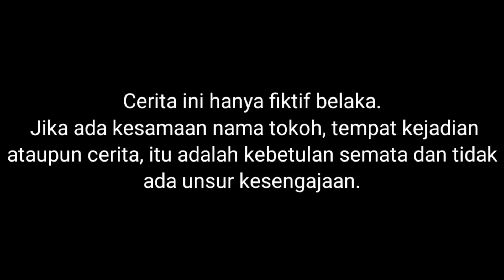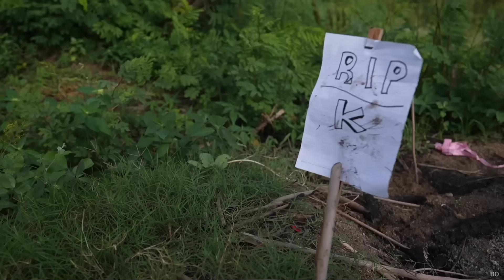KUBURAN KUNTILANAK, GENDERUWO DAN KUYANG TERTANGKAP SAAT MAIN DRONE! | Mikael Family